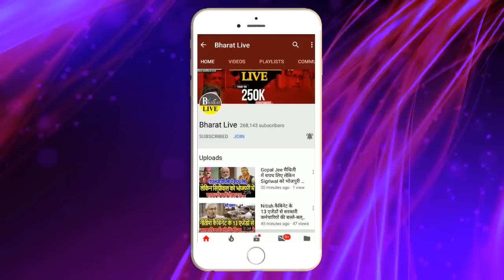बवाल तय! मंत्रिमंडल में पारस की जगह लेंगे चिराग़, महागठबंधन में माँझी की जगह लेंगे पारस!